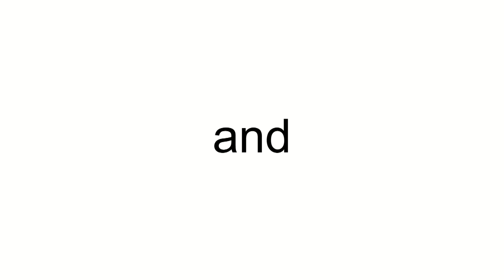Air Europa Airbus A330-243 EC-LNH (cn 551) SkyTeam colors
EC-LNH (cn 551) SkyTeam colors